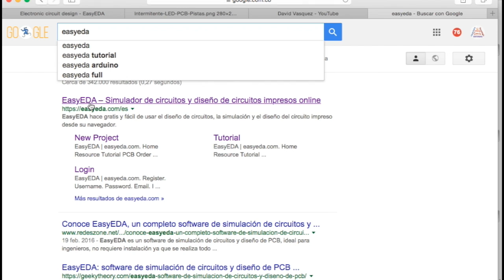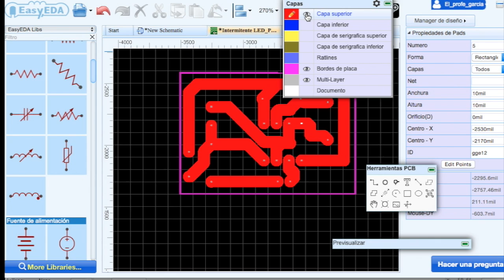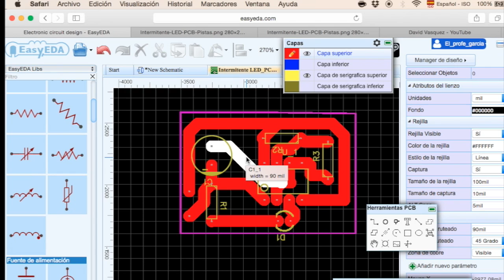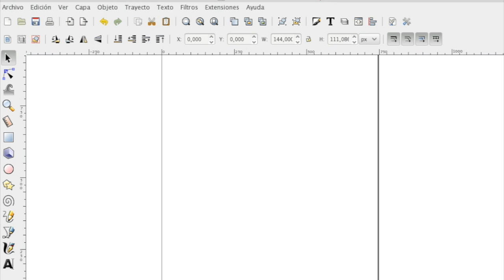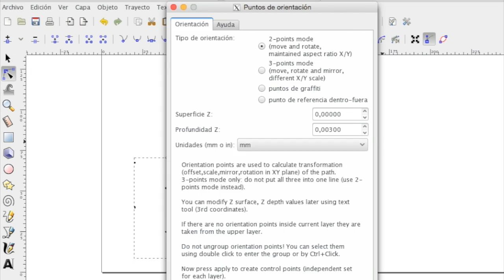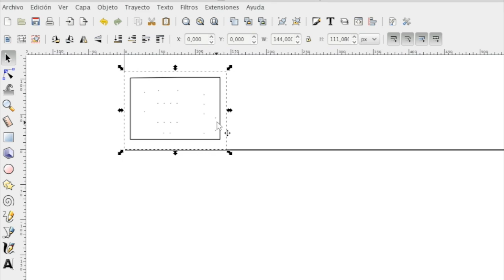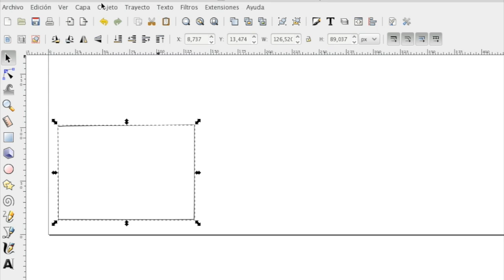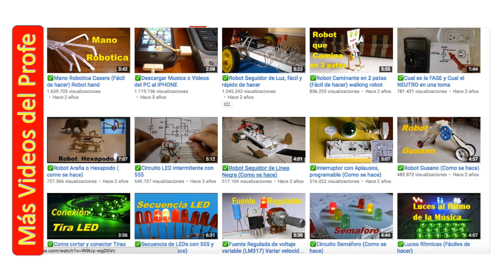✅ Automatizar las perforaciones para su PCB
Como automatizar los orificios, marco y pistas de su PCB usando una CNC.
Programas Usados
EasyEDA, Inkscape, Universal Gcode Sender, GRBL CNC.